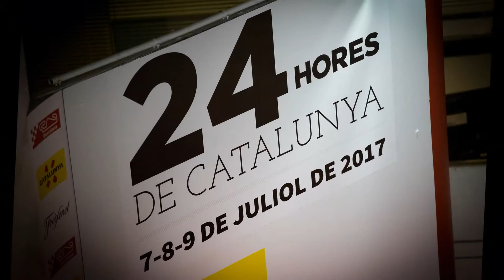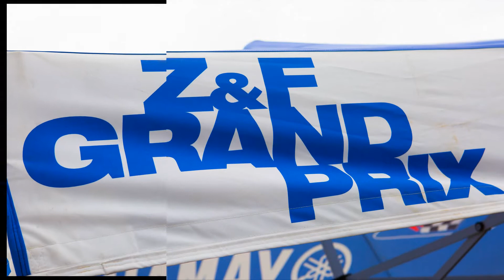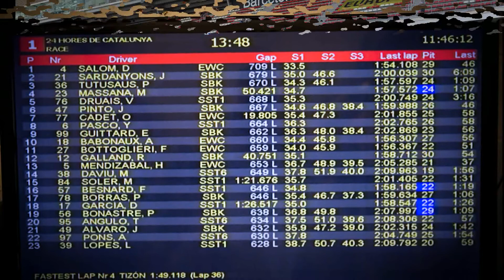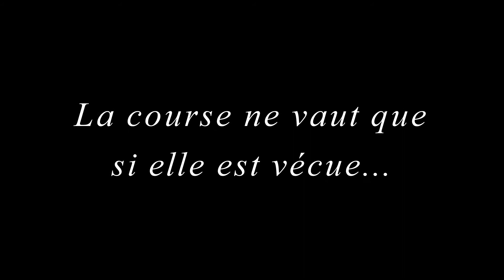24Heures Catalunya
24 heures moto de Catalunya 2017 Team "Moto Attitude" la victoire pour sa dernière course... (Photo Michel Garcia)